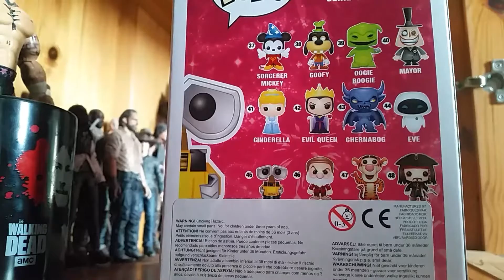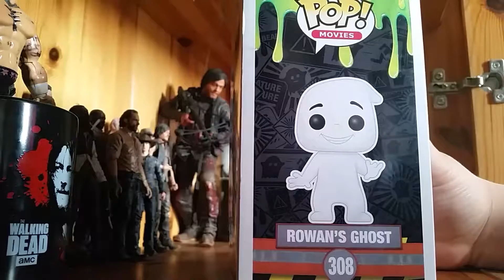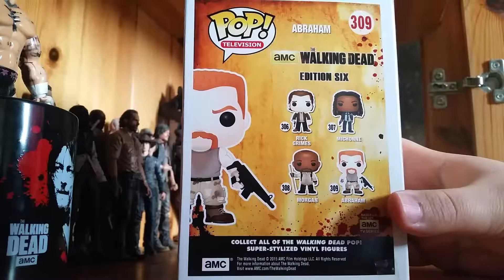Funko Pop [Update][2] 4 Figuren